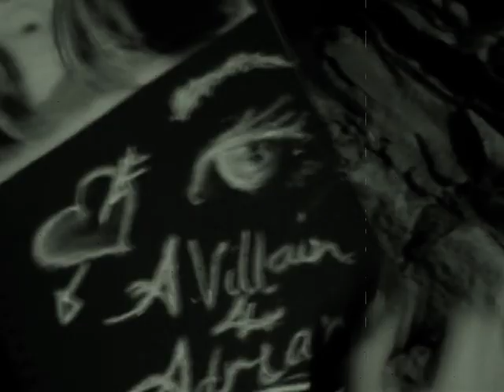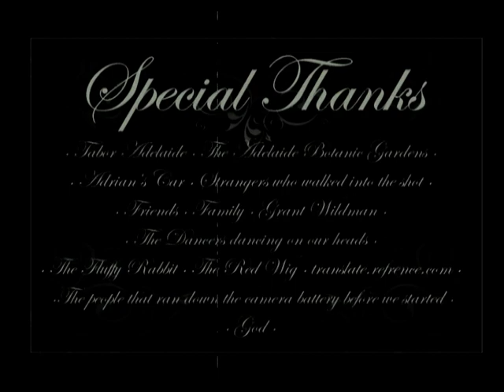Duveteux Lapine [silent movie]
Four up and coming actors from Tabor Adelaide star in a silent movie.

This silent film was the final group project for Technical Theater at Tabor Adelaide.

Filmed at Tabor Adelaide and the Adelaide Botanical Gardens.

Music is the Black and White Rag Played by Michael Sands and Masculine Women Feminine Men by Six Jumping Jacks.

The end credits are in french and are a joke (for example, Your Mum did not write the play and God did not do hair and makeup).